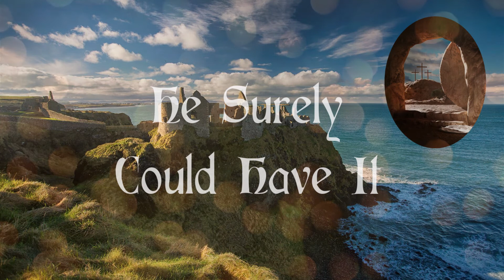+ High Road + I Wonder As I Wander (Lyrics) +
The Best of Christmas Carols and Greatest Easter Hymns for Jesus
Christian Sing Along Videos with Lyrics

Thanks and Praises to Jesus Christ our Savior
the King of Kings
and the Lord of Lords.
The Conquering Lion of the Tribe of Judah
Hallelujah ! Amen !